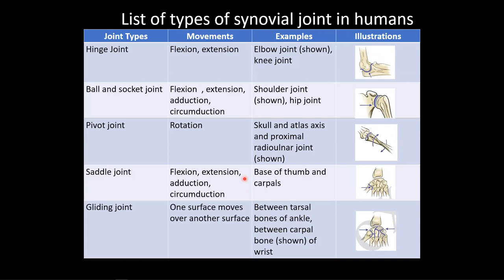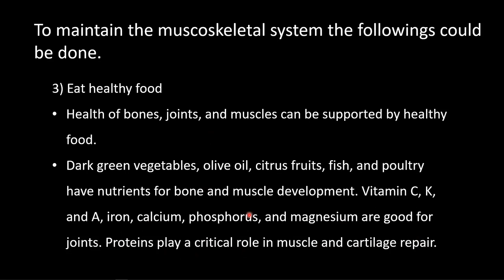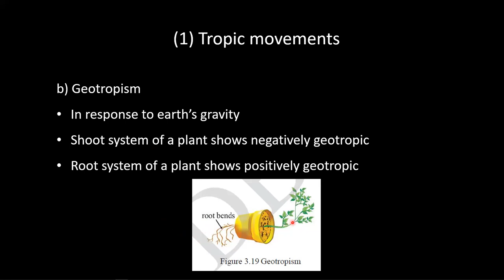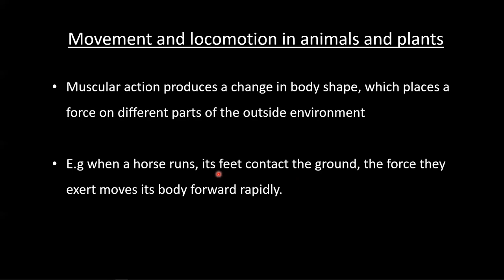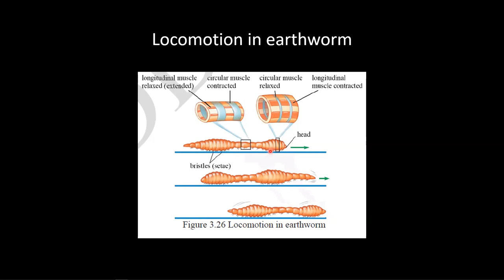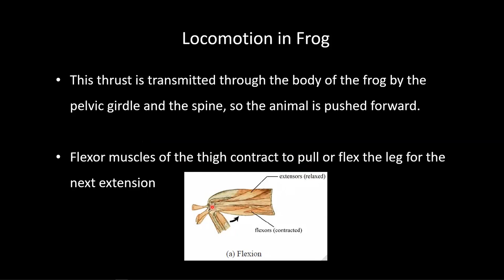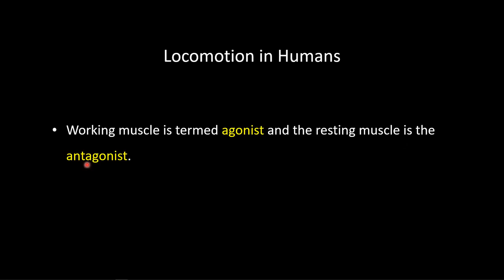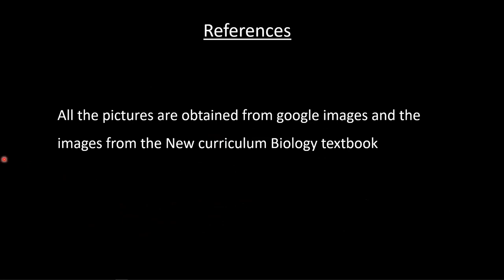G10_Biology_Chapter_3_Part_2